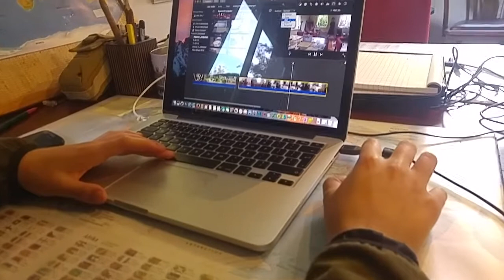A Day At Fair2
Weten wat wij doen? Kijk hier het filmpje achter de schermen van Fair2. Dit keer op beeld: Kantoor Fair2 in Ubbergen, Fair2work activiteiten en Wereld Toerisme dag.